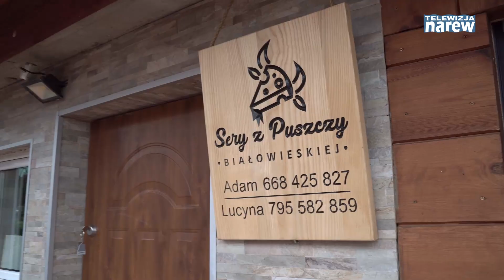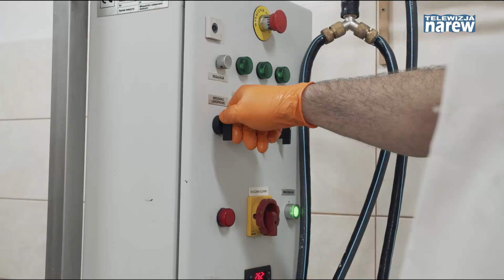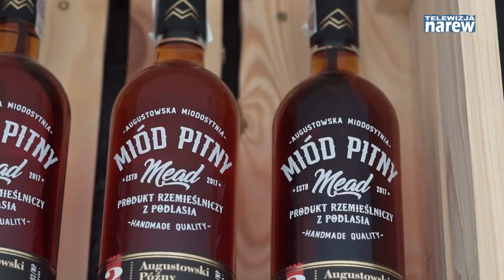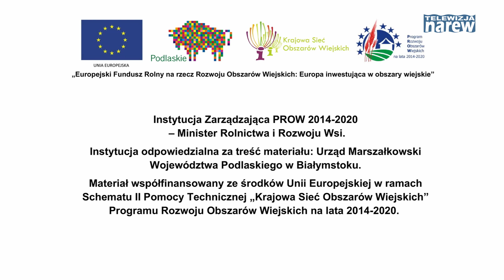Podlaskie Centrum Produktu Lokalnego- odcinek #3